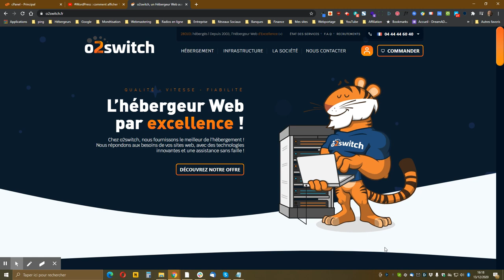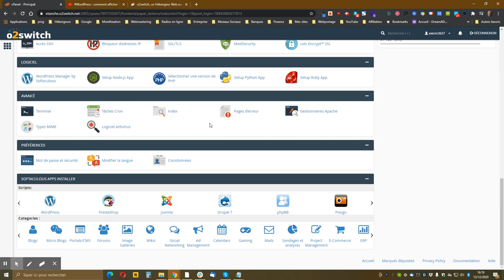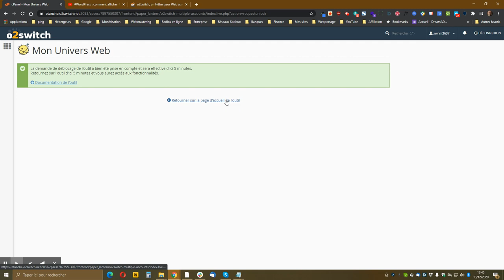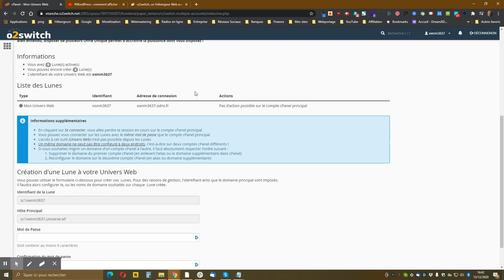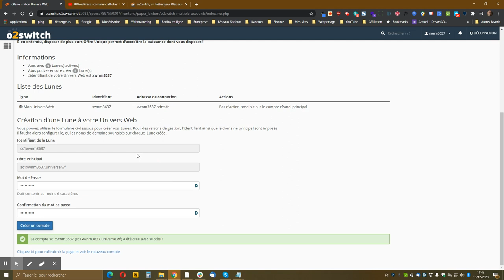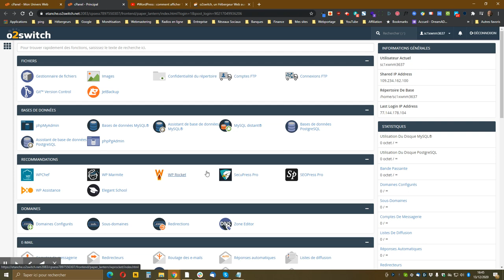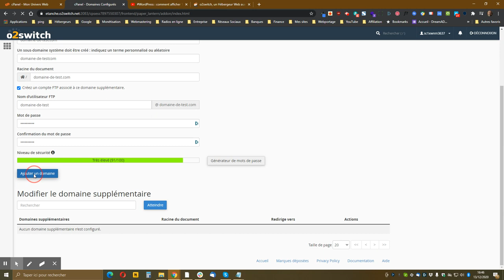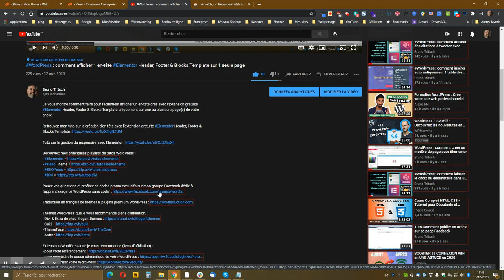hébergement web : comment totalement isoler/cloisonner ses sites chez O2switch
Je vous montre comment totalement isoler/cloisonner vos sites chez O2switch afin de limiter la casse en cas de piratage de l’un d’entre eux.

Dans ce tutoriel, je vais vous expliquer pourquoi cloisonner vos sites et ce qu’est une lune chez O2switch, puis vous montrer comment débloquer l’outil de création de lune et comment créer une nouvelle lune pour enfin vous expliquer comment ajouter un nom de domaine et créer le dossier qui hébergera les fichiers de votre site.